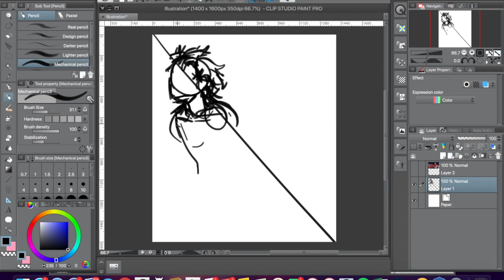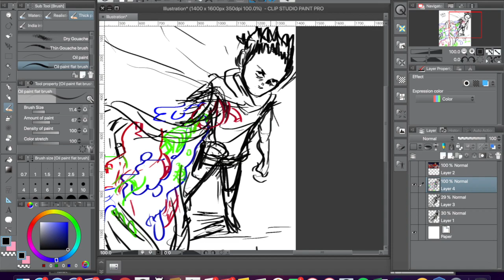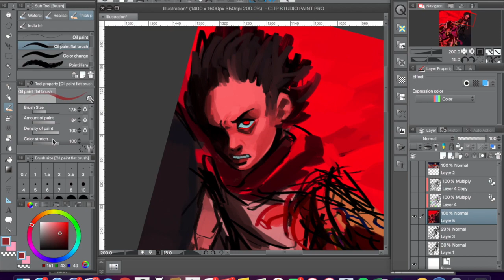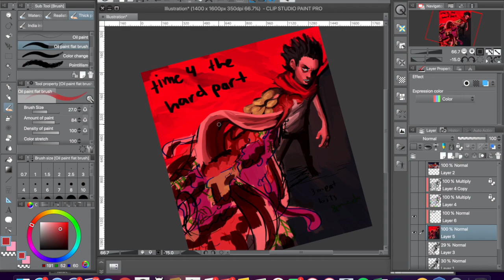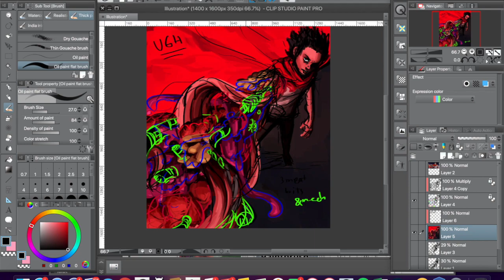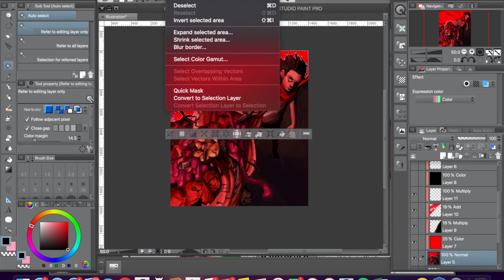[Speedpaint] AKIRA Fanart [Clip Studio Paint] (Body horror warning)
Decided to do a quick Tetsuo painting to get over art block! [Reupload because apparently using any part of the soundtrack gets your video deleted so here it is with the only song I could think of on short notice]

Art program used: Clip Studio Paint.
Recorded with Quicktime Player, edited in iMovie.
Total time: 1hr 54m